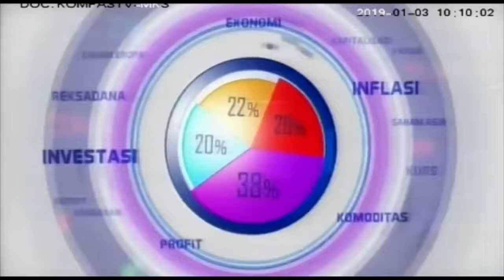Inflasi Sepanjang Tahun 2018